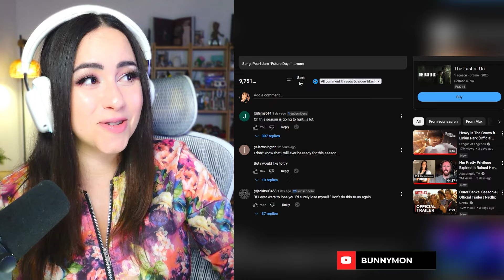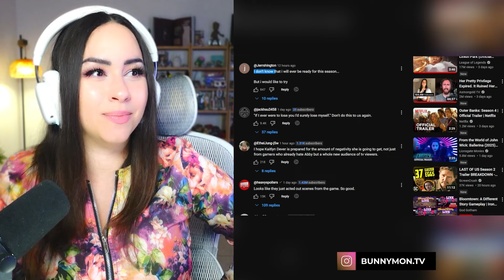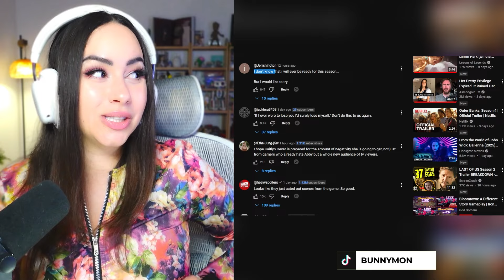The Last of Us Season 2 | The Last of Us Day Official Teaser | REACTION!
♥ Reacting to The Last of Us Season 2 | The Last of Us Day Official Teaser